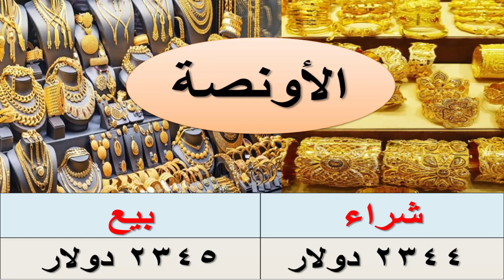اسعار الذهب اليوم الخميس 23 / 5 / 2024 فى مصر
اسعار الذهب,
أسعار الذهب,
اسعار الذهب والعمله,
الذهب,
الذهب اليوم,
سعر جرام الذهب,
سعر جرام الذهب اليوم,
سعر جرام الذهب الان,
اسعار الذهب بمصر,
توقعات اسعار الذهب,
اسعار الذهب بيع وشراء,
سعر بيع الذهب,
سعر شراء الذهب,
سعر بيع الذهب اليوم,
سعر شراء الذهب اليوم,
سعر بيع وشراء الذهب اليوم,
ارتفاع اسعار الذهب,
انخفاض اسعار الذهب,
هبوط اسعار الذهب,
استقرار اسعار الذهب,
ارتفاع الذهب انخفاض الذهب,
هبوط الذهب,
استقرار الذهب,
اسعار الدهب,
سعر الذهب,
سعر الدهب في مصر,
اسعار الذهب في سوق المال,
سعر الذهب في سوق المال,
سعر الذهب في محلات الصاغه المصريه,
اسعار الذهب في محلات الصاغه المصريه,
اسعار الجنيه الذهب,
أسعار الدهب,
الذهب في مصر,
جرام الذهب,
جرام الذهب عيار 24,
جرام الذهب عيار 21,
جرام الذهب عيار 18,
جرام الذهب عيار 14,
جرام الذهب عيار 12,
سعر الفضه اليوم,
ذهب 24,
دهب 24,
ذهب 21,
دهب 21,
ذهب 18,
دهب 18,
ذهب 14,
دهب 14,
ذهب 12,
دهب 12,
اسعار الذهب لهذا اليوم,
اسعار الذهب لهذه الايام,